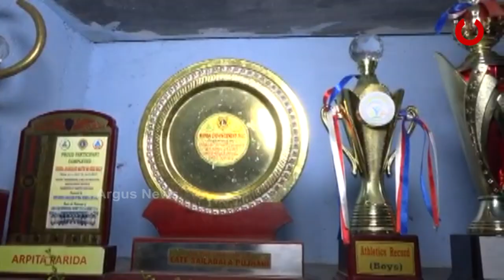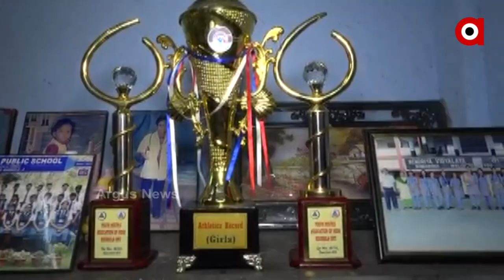ଜାତୀୟ ଏବଂ ଅନ୍ତର୍ଜାତୀୟ ଅର୍ପିତା ପରିଡା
ନାଁ କୌଣସି ସରକାରୀ ସହାୟତା , ନାଁ କୌଣସି ପ୍ରୋତ୍ସାହନ। ଏକ ସାଧାରଣ ଗରିବ ପରିବାର ଝିଅ ଏବେ ଡିସ୍କସ ଥ୍ରୋରେ ଜୁନିଅର ବର୍ଗରେ ଅନ୍ତର୍ଜାତୀୟ ଏବଂ ଜାତୀୟ ଚମ୍ପିୟାନ । ରାଉରକେଲାର ପଙ୍କଜ ପରିଡା ଏବଂ ପ୍ରତିମା ପରିଡାଙ୍କ ଝିଅ ଅର୍ପିତା ପରିଡା ।